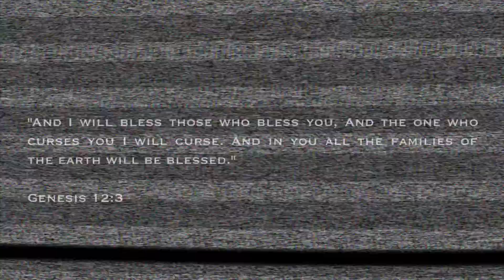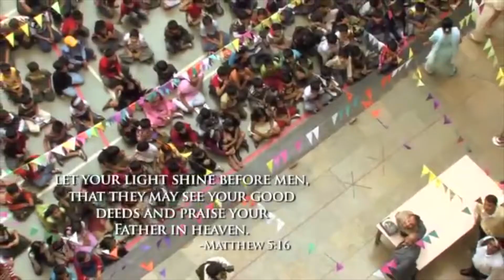Wake Up - Shake Money Feat. jody_804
A video That The Entire World Needs to Watch At Least Once